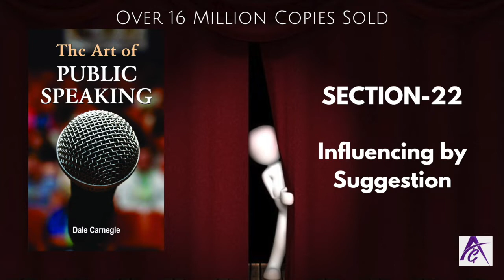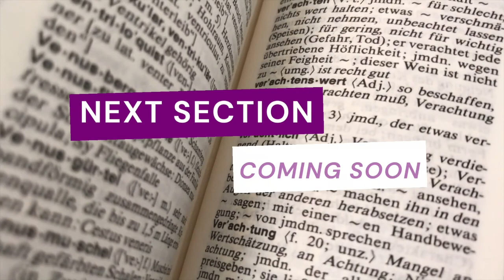The Art of Public Speaking - Section 22 | by Dale Carnegie | 16 Million Copies Sold